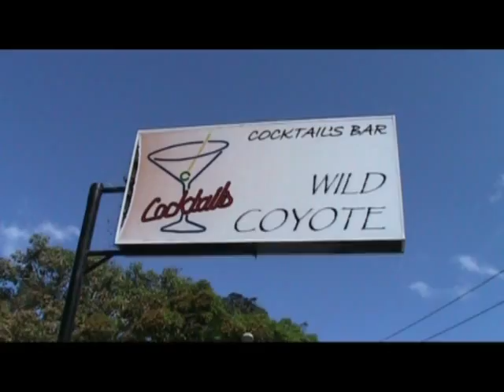brandweer komt op de motoconcho.mp4